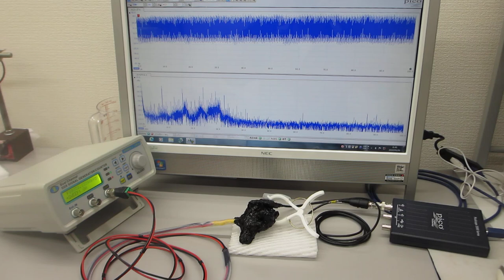オリジナル超音波発振プローブによる超音波伝搬実験（表面弾性波の相互作用）